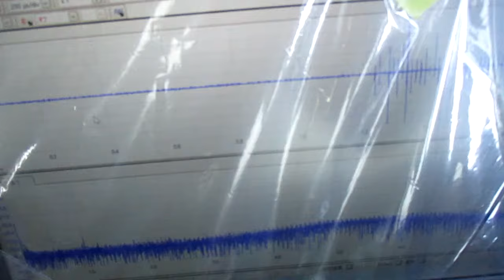超音波めっき技術 ultrasonic-labo